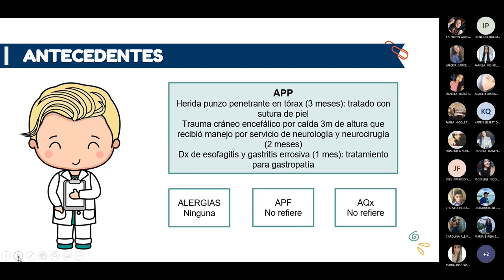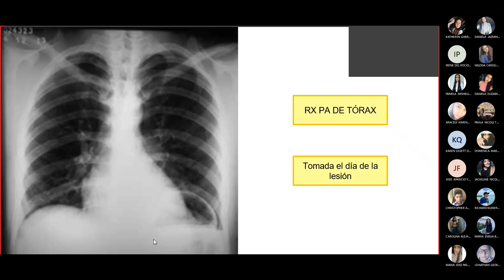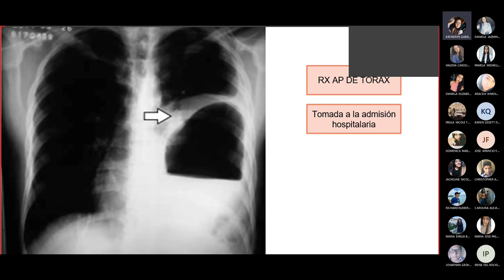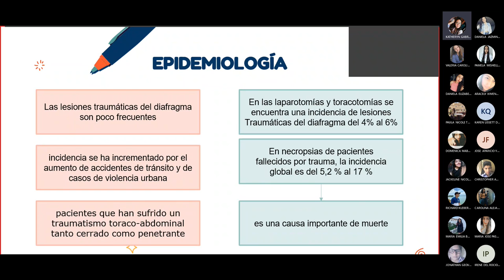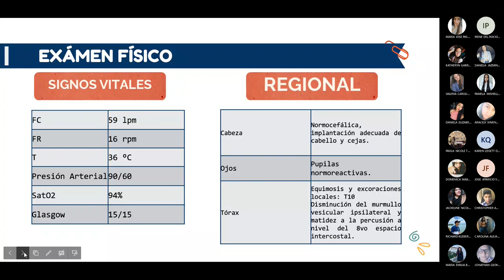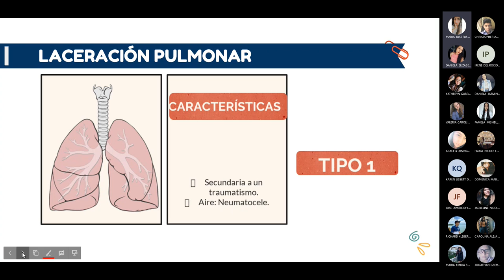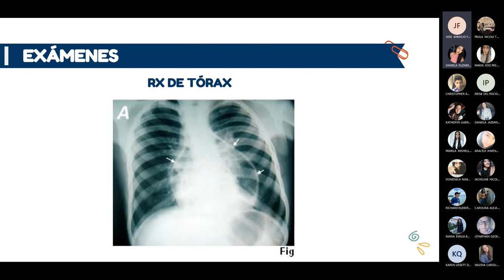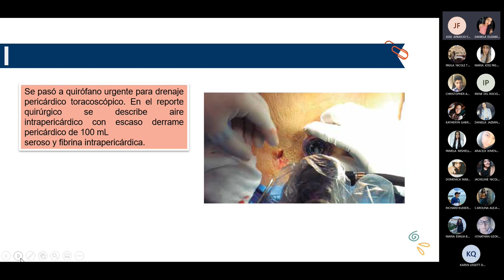IMAGENOLOGÍA - SEMANA 6 CLASE 2 - CASOS TRAUMA DE TÓRAX